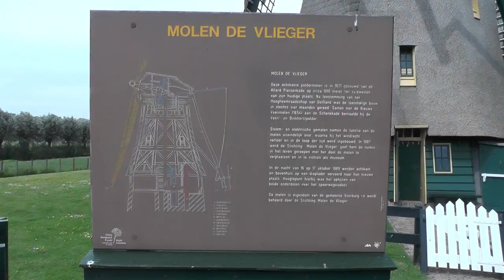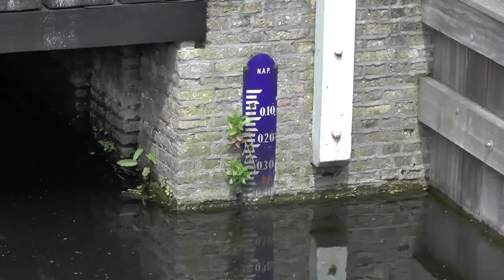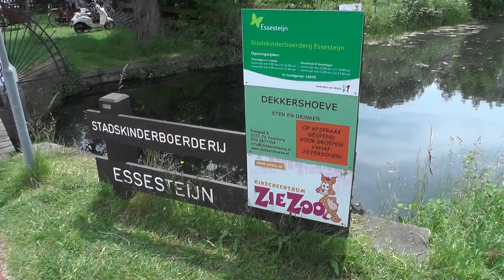Ooievaars Ringen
De drie ooievaars bij de Molen de Vlieger en stadskinderboerderij Essesteijn hebben vandaag ringen omgekregen.
Met een hoogwerker heeft een ervaren vrijwilligster de drie uit hun nest gehaald en voor het publiek met een uitleg geringd. Ook zijn de vogels gemeten en gewogen. Opvallend was dat de ooievaars zeer kalm bleven, voor dood speelden en de ouders na terugplaatsing hun leventje weer oppakten waar ze waren gebleven